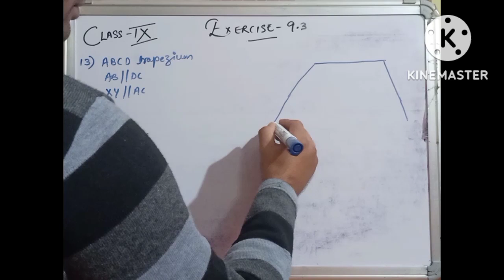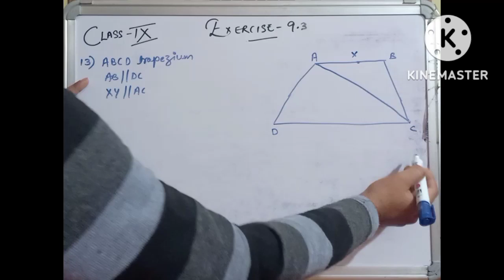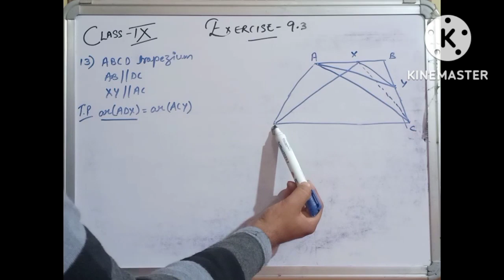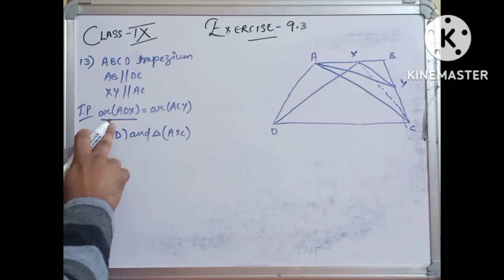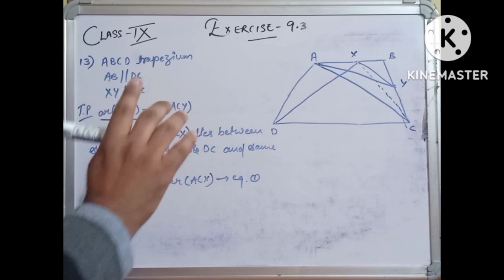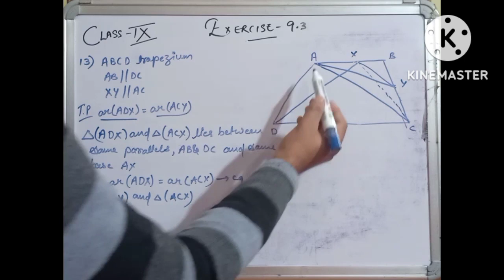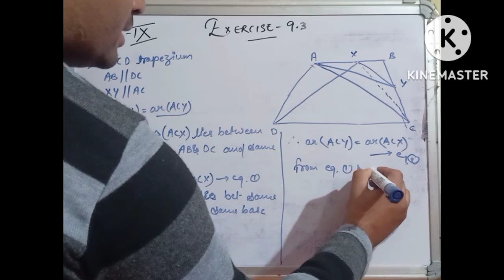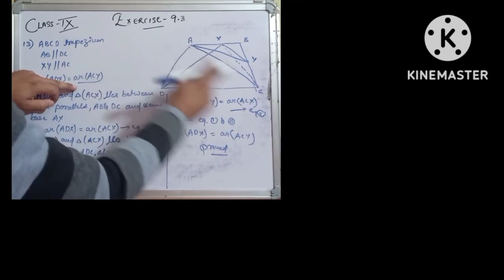CBSE NCERT CLASS 9 MATHS EXERCISE 9.3 QUESTION 13 | class 9 maths ex 9.3 ques 13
00:00 intro
00:05 ABCD is a trapezium with AB || DC. A line parallel to AC intersects AB at X and BC at Y. Prove that ar(ADX) = ar (ACY). [Hint: Join CX.]
01:11 solution starts

My gears:-
Mic I use
Tripod Stand I use
White board I use
marker I use
marker Ink I use

Wooden Cricket Kit Combo for All